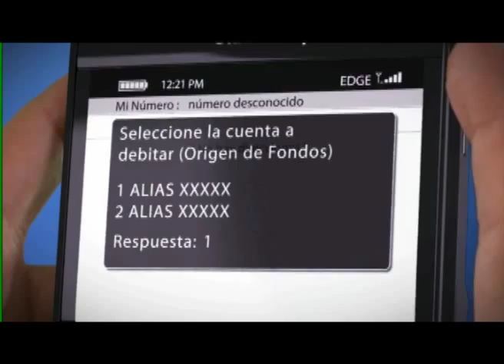¿Cómo realizo una transferencia a través de tPago?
Hacer transferencias desde tu móvil es súper rápido. Chequea este video y aprende al instante.